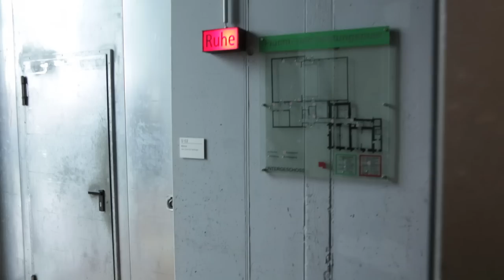hmt-Imagefilm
Die Hochschule für Musik und Theater Rostock präsentiert sich mit einem Imagefilm.  In 3 ½ Minuten vermittelt das Video einen Einblick in die besondere Atmosphäre und das Studium an der Hochschule.